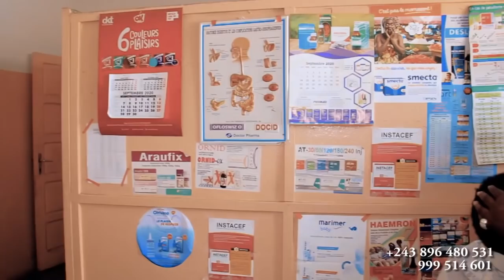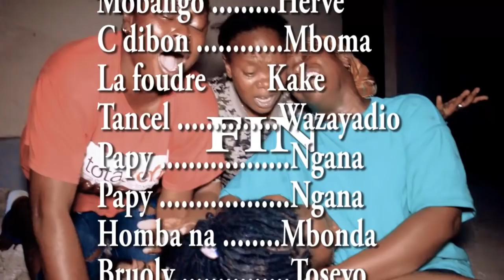FILM CONGOLAIS : MATESO 5 EPISODE